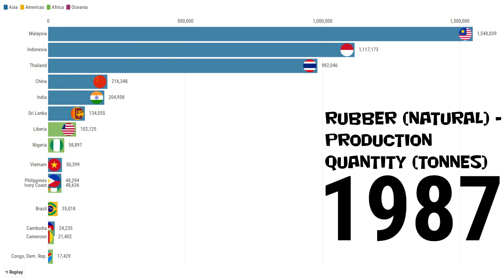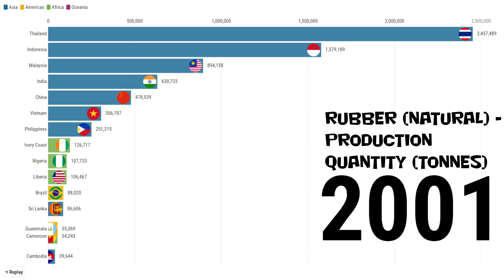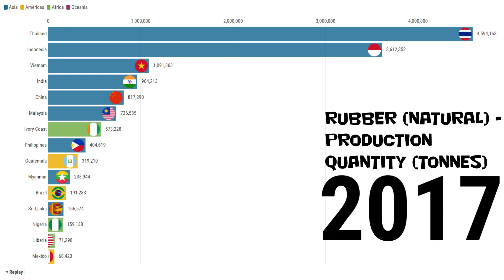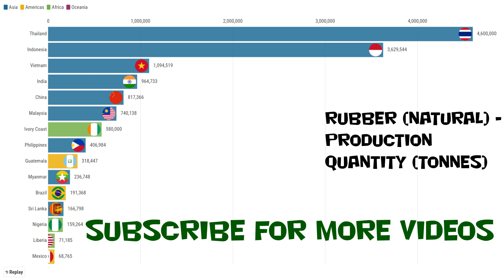Largest rubber (natural) producing countries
Bar chart race for largest rubber (natural) producing countries 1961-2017 (tonnes)

Data : FAO